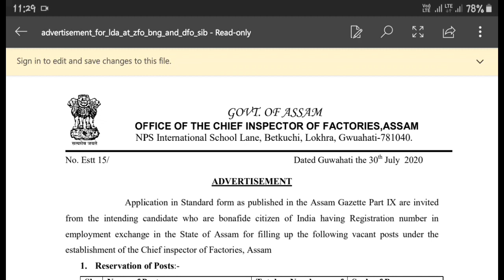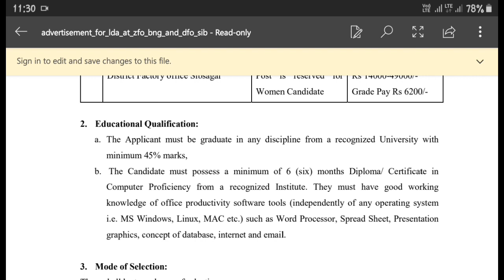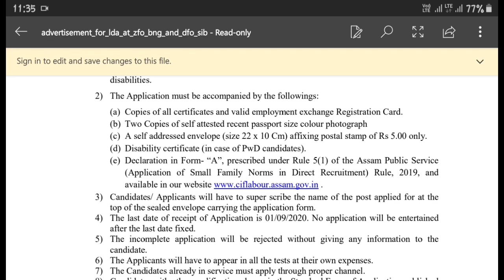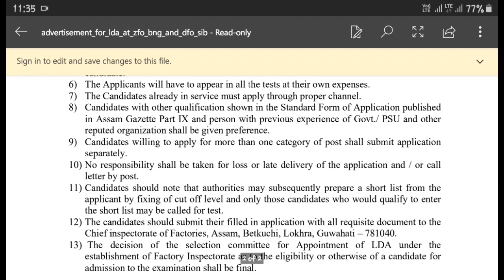😱😱Office Of The Chief Inspector Of Factories Assam😱 | Government Job Notification😱😱 | FEBISHI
I hope you liked this video if you do then please hit the like button and subscribe to my channel and stay tuned with me on FEBISHI for more good videos

( All the Job Notification Are Real)